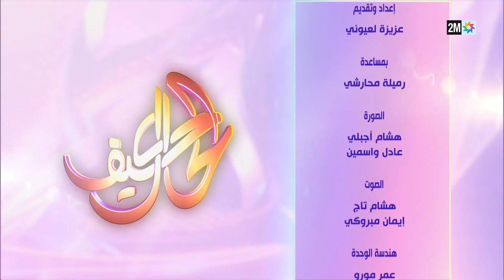كيف الحال : الثلاثاء 26 نونبر 2024